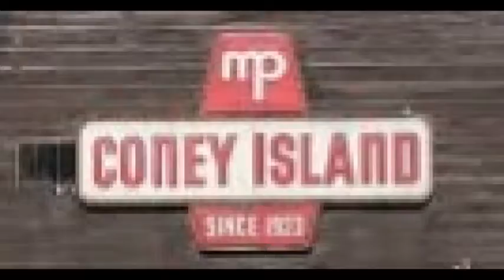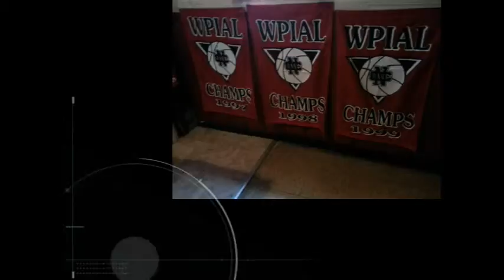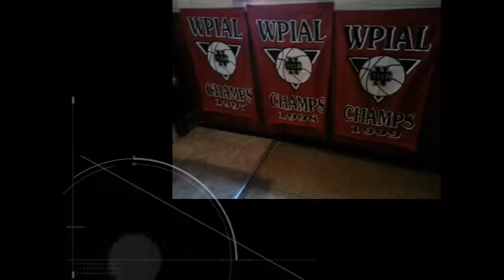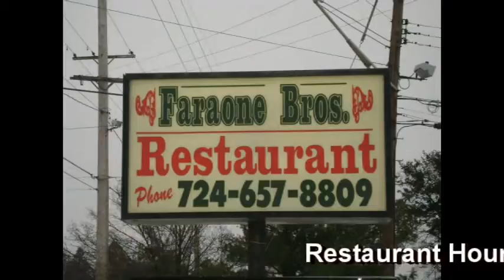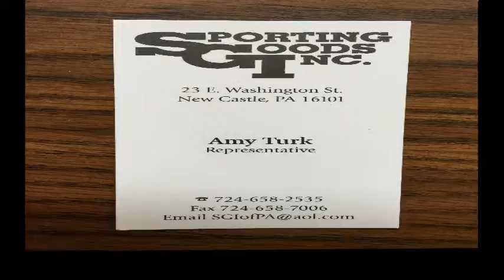NCTV45′s NewsWatch Complete Thursday March 21 2019 with Angelo Perrotta